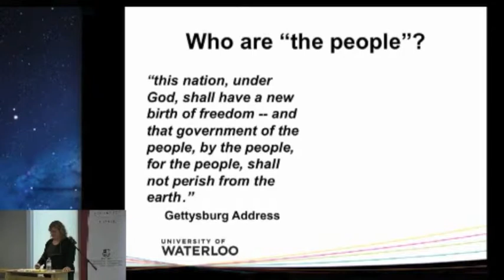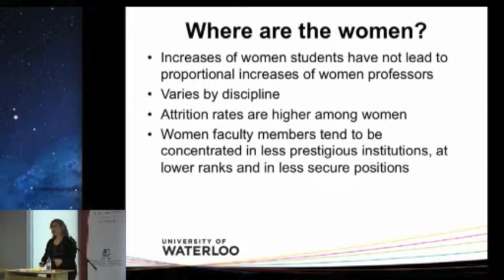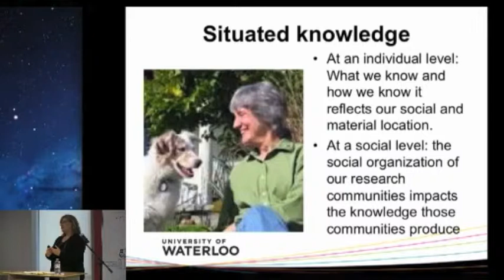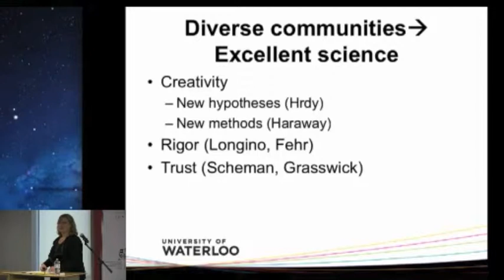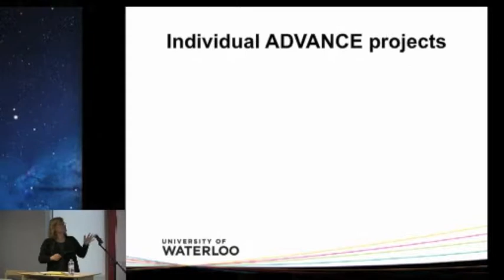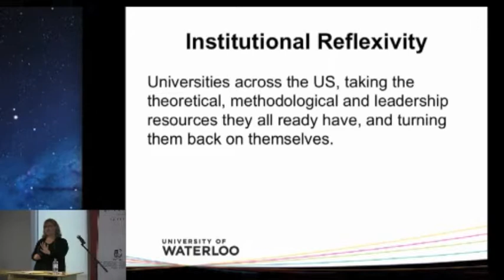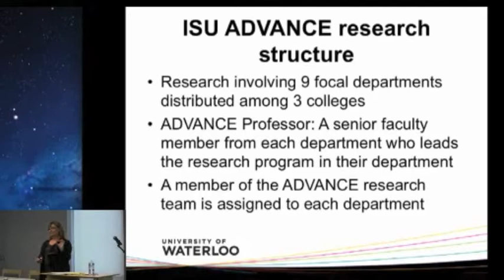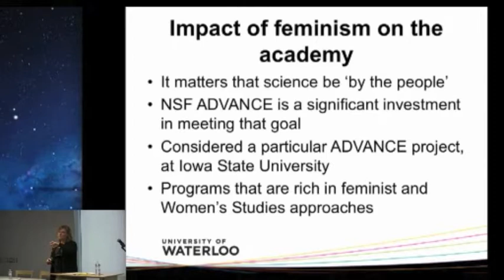Carla Fehr - 21st Century Feminism and the Academy (2013)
Excellent Science: of the People, by the People, for the People